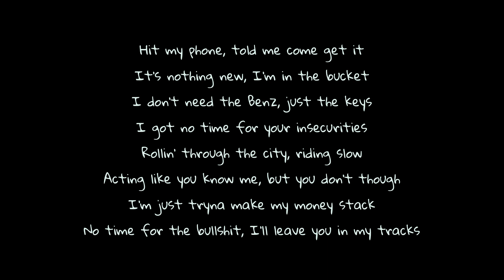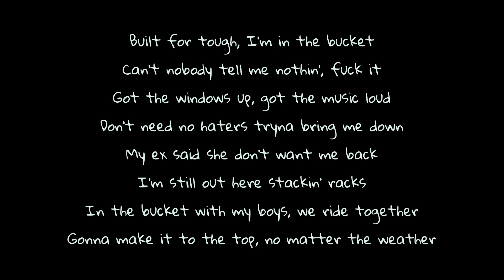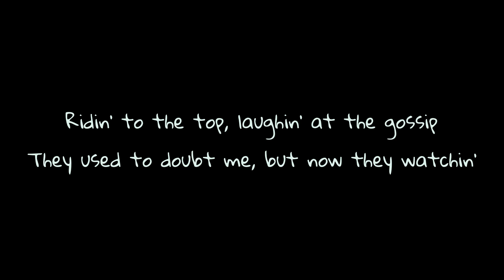jtriipp - bucket (prod. kaiyo)